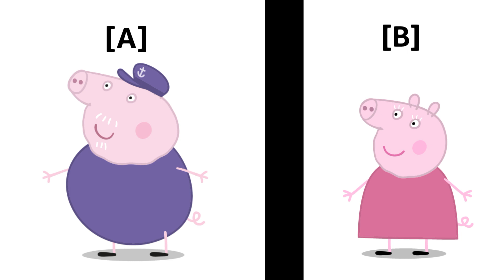Peppa Pig Character Voting 13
SIKE!